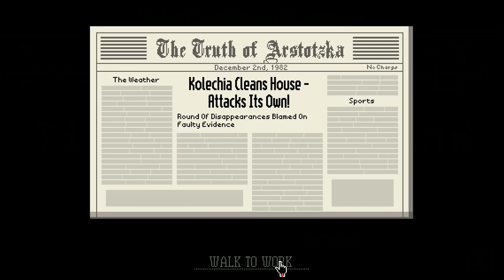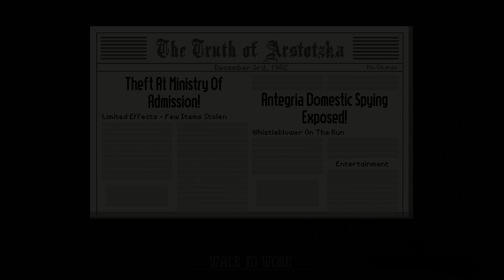[ASMR] SHOOP PLAYS! Papers, Please! #4 (Binaural) "S2"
Hey there, guys and gals! :D Welcome to what is probably the rambliest let's play ever! xD I hope you enjoy it! :D

*Can you hear all the references?*

If you would like to let me know what you thought about this video, then you can do so via any of these social pages, or via the comments below! :D

ASK.fm: ask.fm/TheTinglyShoop

STEAM: T.Shoop

XBOX360/ONE: MoshasaurusRex

PS3/4: STAR_STRUCK93

I will see you all very soon! :D

Love, TinglyShoop! x